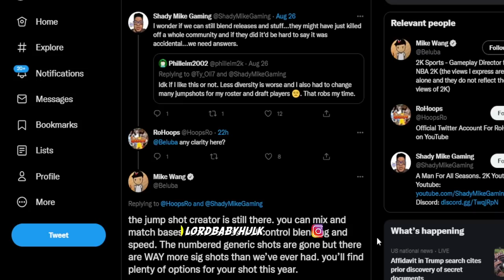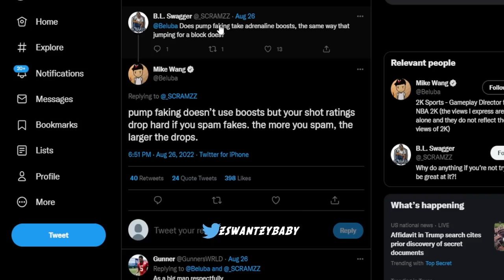HUGE NBA2K23 GAMEPLAY BUFFS & HUGE JUMPSHOT NERFS! 🤷🏽‍♂️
HUGE NBA 2K23 GAMEPLAY BUFFS & HUGE NERFS!